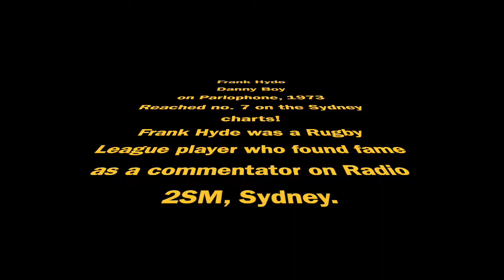Frank Hyde - Danny Boy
Legendary Australian Rugby League caller, Frank Hyde, (2SM Sydney) recorded this in 1973. It was released on the Parlophone (Australia) label. Legend has it that Frank's best version of Danny Boy was performed on a Kangaroo tour, in the fog at Leeds, after a test match against England.